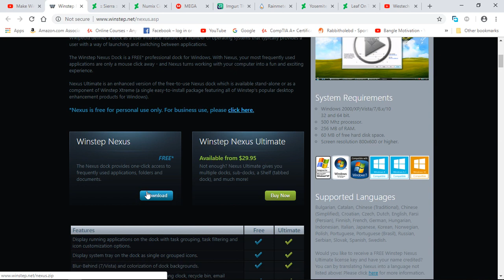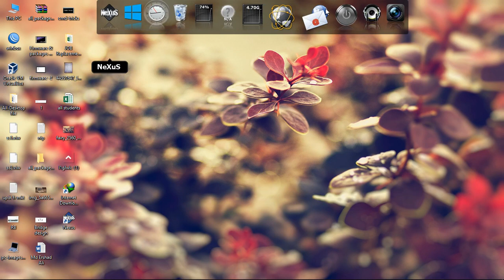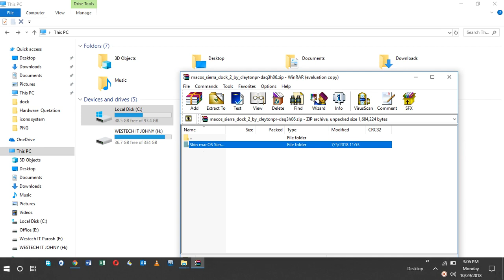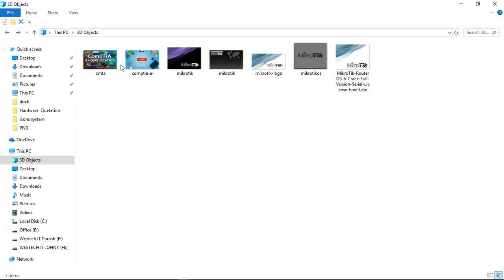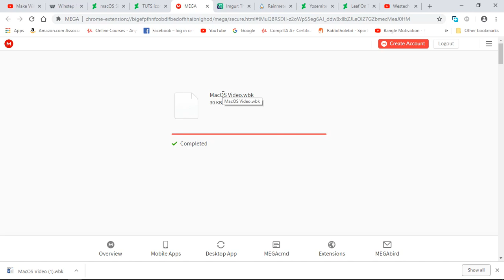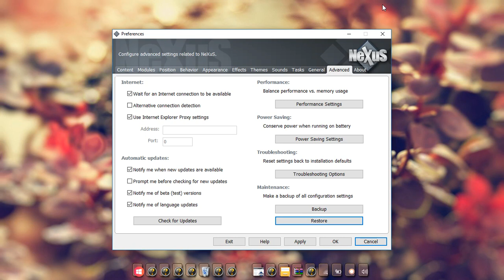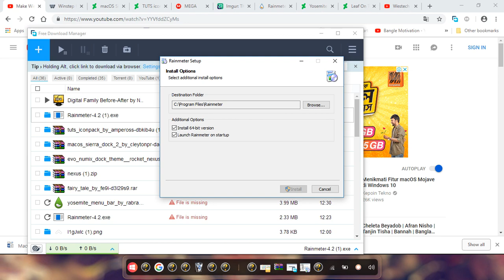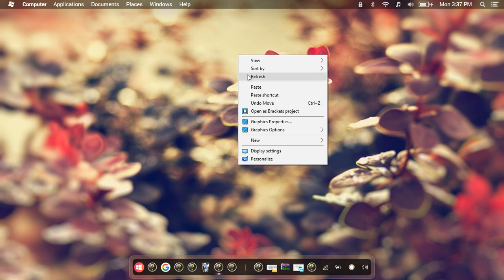How to Customize Your Desktop | Make Windows Look MAC OS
In this video, I will show you how you can make your windows look mac os.

🌐🌐🌐🌐🌐🌐 Best Amazon Products 2018 🌐🌐🌐🌐🌐🌐